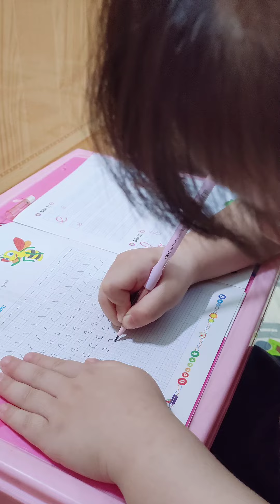Em bé ham học